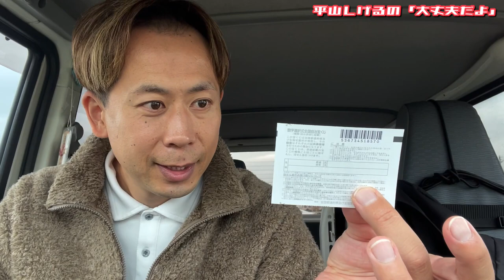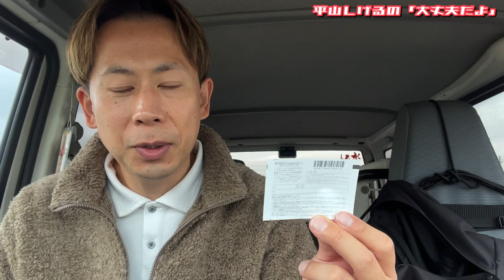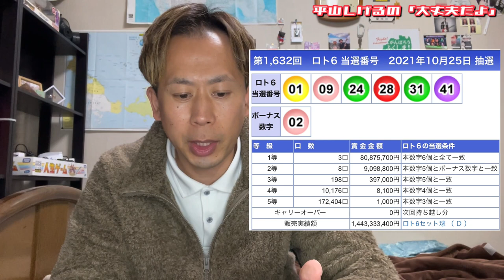【ロト6抽選結果発表！】月曜日はお楽しみロト6企画です！2021年10月25日(月) 大丈夫だよシリーズ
◯人生  ◯疲れた ◯しんどい  ◯仕事辞めたい  ◯誰か  ◯待て  ◯俺がいる  ◯allright